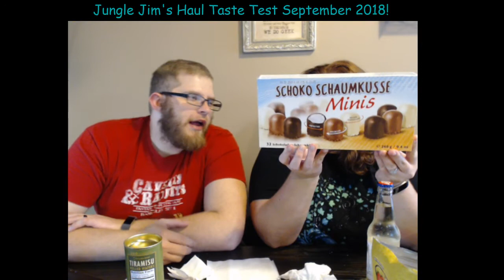Jungle Jim's Haul Taste Test September 2018